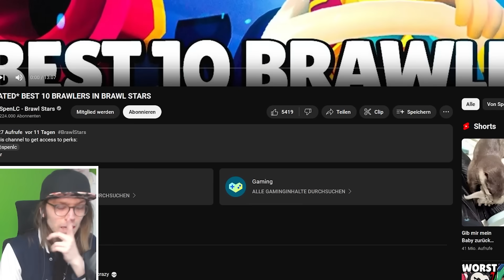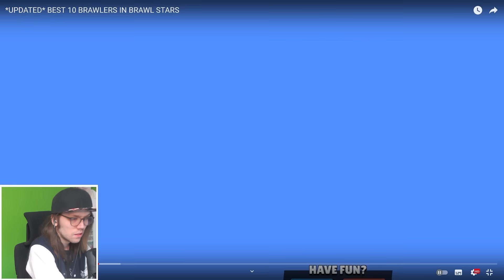ER MEINT DAS SIND DIE 10 STÄRKSTEN META BRAWLER! - Brawl Stars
Heute reagiere ich auf eine Tierlist von SpenLC
Social-Media :
Epicgames/Fortnite-creatorcode : Badoryt